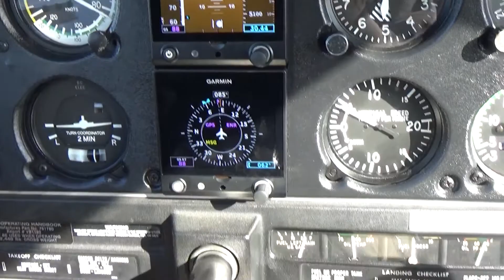Feb 2020 flight # 2